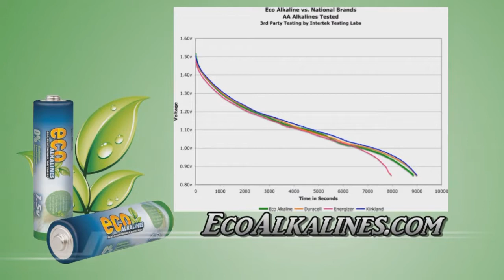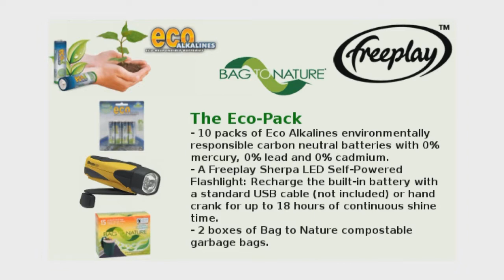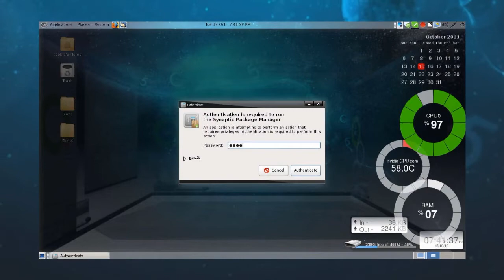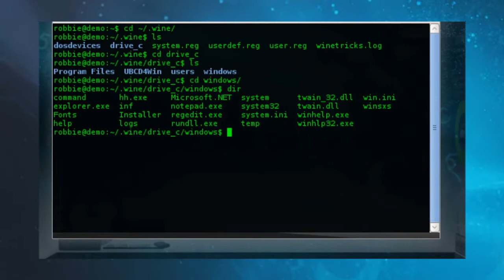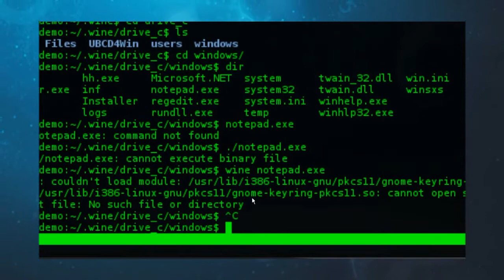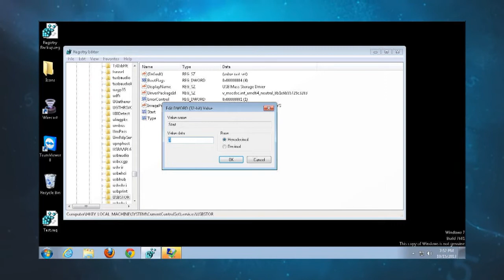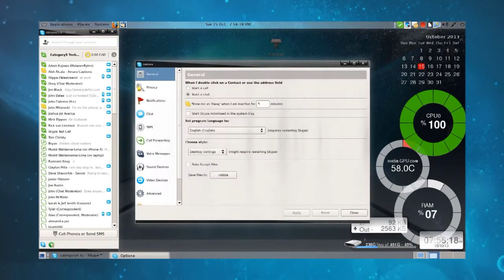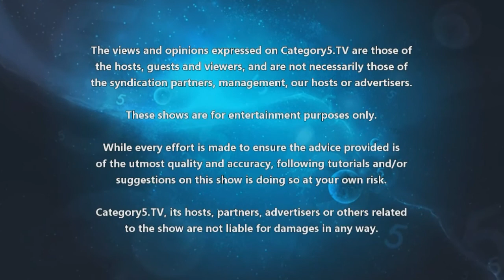317 - Virus Advisory: CryptoLocker - Cat5TV Category5TV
Adam Kujawa from Malwarebytes joins us to discuss what is possibly the most devastating computer virus of recent years, and how we can protect ourselves from it.

Topics Covered:
- 2:50 - Announcing our Indiegogo crowdfunding campaign to build Studio D for Category5 Technology TV.
- 5:13 - Feature: An interview with Adam Kujawa from Malwarebytes about CryptoLocker: One of the most destructive viruses we've seen in a long time.
- 28:27 - Welcome to newly registered viewers.
- 30:33 - Top Stories from the Category5.TV Newsroom
- 39:33 - Viewer Question: How do I install wine on Point Linux?
- 45:51 - Viewer Question: Can you give instructions for using dd to create a bootable drive from an ISO?
- 47:25 - Viewer Question: I have a system dual-booting Windows 7 and Linux. On the Windows 7 partition, I would like to disable the USB ports, but still be able to use the USB keyboard and mouse. How do I do this?
- 52:44 - Viewer Question: I believe you misunderstood my question from a couple weeks ago. My webcam works in Cheese on Linux, but not in Skype. Skype is pointing to /dev/video0.
- 56:01 - Viewer Picture: Here is my setup when watching the live show.
- 57:44 - Don't forget to support us through with our thanks!
- 58:27 - Spacefish (Major Tom) died. Read about it in Robbie's blog.